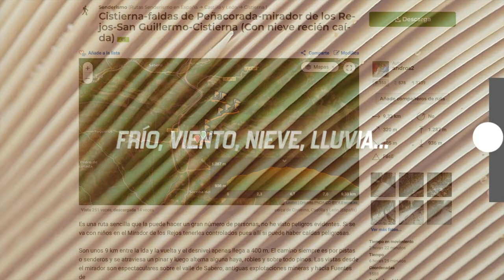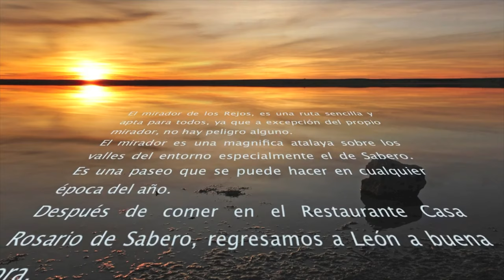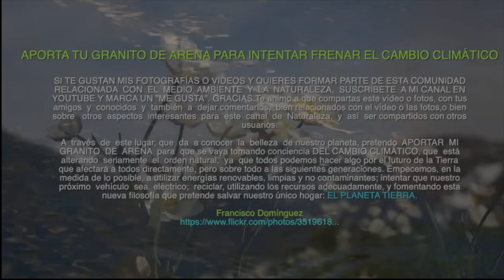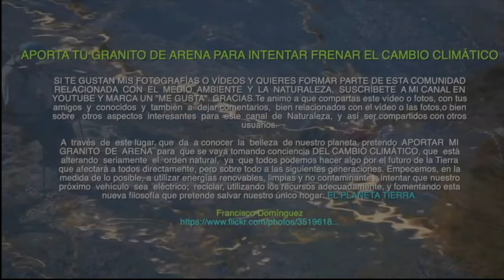RUTAS LEONESAS FÁCILES DE CISTIERNA AL MIRADOR DE LOS REJOS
Esto es un vídeo que había hecho en el año 2013 y que estaba en el olvido, por tanto le he recuperado para ponerlo en circulación. se trata de una ruta muy sencilla y asequible que se inicia en la localidad de Cistierna y finaliza también en Cistierna. Espero que os guste.